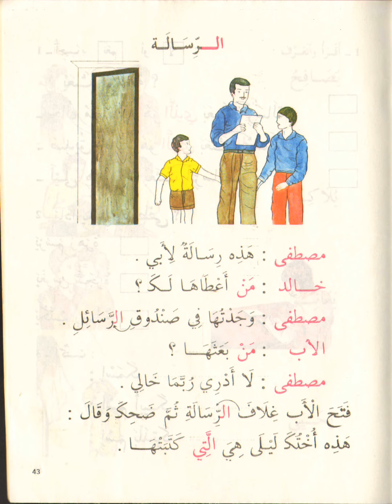WASIKA DA LARABCI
yadda AKE tura wasika da Larabci.